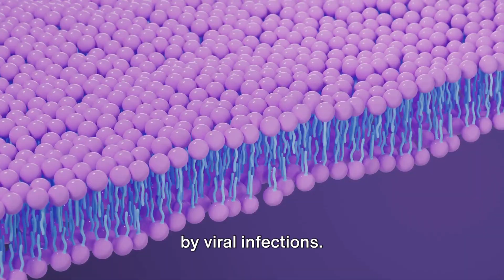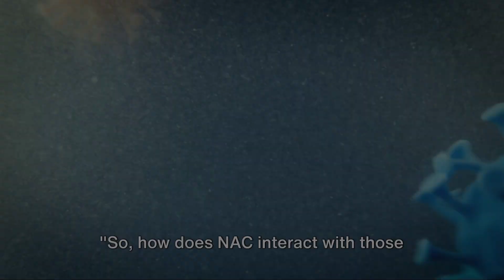NAC & Spike Proteins Another potential game changer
🔍 Unveiling the Nexus: NAC and Spike Proteins | A Holistic Perspective

Dive into the intricate dance between N-acetylcysteine (NAC) and the formidable spike proteins of SARS-CoV-2. Explore the potential impact of NAC on oxidative stress, immune modulation, and viral replication. Join us on a journey of discovery as we unravel the keywords defining this relationship and open the door to a broader understanding of respiratory health in the context of COVID-19.

🌬️ Key Points Explored:

Spike Protein Dynamics: Unravel the crucial role spike proteins play in viral entry and infection.
NAC: Antioxidant Powerhouse: Explore NAC's antioxidant prowess and its ability to elevate cellular glutathione levels.
Modulating the Immune Response: Delve into how NAC may influence the immune response, potentially impacting the body's defense mechanisms.
Mucolytic Marvel: Discover NAC's mucolytic properties, aiding in the breakdown of thick mucus in the respiratory system.
Anti-Inflammatory Effects: Understand how NAC's anti-inflammatory properties could mitigate inflammation linked to viral infections and spike proteins.
Thiol Disulfide Exchange: Explore the intricate world of thiol disulfide exchange and its potential influence on viral protein structure.
Research Landscape: Navigate ongoing research on NAC's role in managing COVID-19 symptoms, with a focus on its effects on spike proteins.
Clinical Trials & Dosage: Uncover the details of clinical trials assessing NAC's efficacy, including considerations for optimal dosage.
Caution & Consultation: Emphasize the importance of consulting healthcare professionals before considering NAC supplementation.
Synergy with Therapies: Examine potential synergies between NAC and other therapeutic interventions in managing COVID-19 complications.
Global Interest in Antioxidants: Reflect on the global interest in antioxidants like NAC and their role in alternative approaches to viral infections.
Regulatory Considerations: Stay informed about regulatory considerations for NAC, balancing safety, efficacy, and appropriate usage.
Scientific Collaboration: Highlight the significance of collaborative efforts shaping our understanding of NAC's role in COVID-19.
🌐 Related Resources for Further Exploration:

Clinical Trials and Research Updates
Understanding Antioxidants and Respiratory Health
Global Health Organizations' Perspectives on NAC
Stay informed, stay empowered as we navigate the evolving landscape of holistic health. 🌿✨